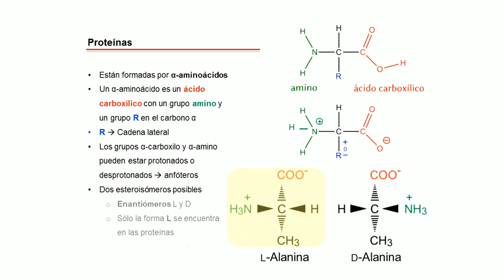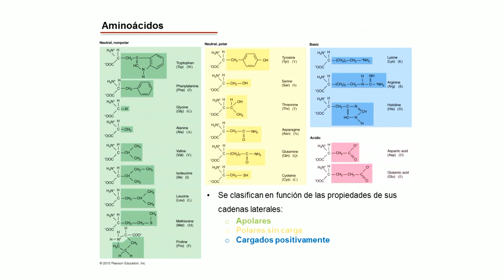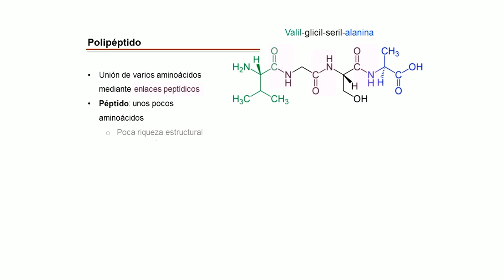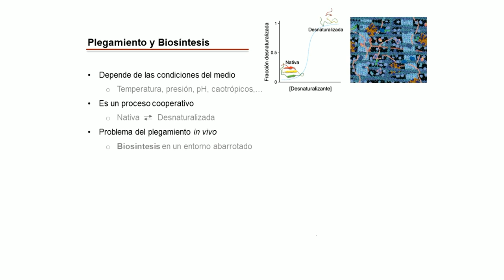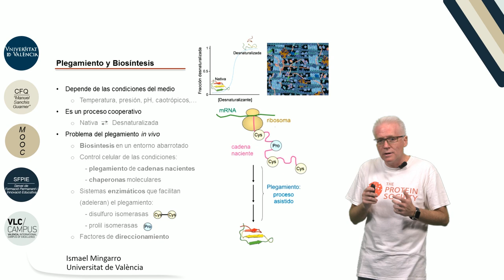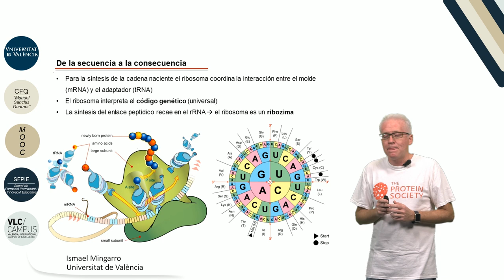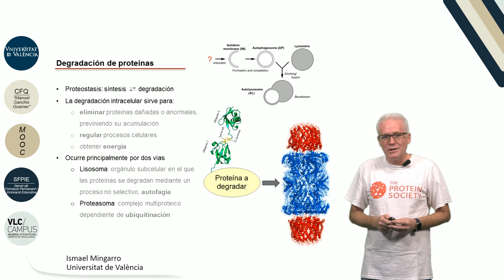1.4. Proteinas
Autor: Mingarro Muñoz, Ismael;Serie: MOOC Biología Molecular Data: 2017 Resum: Las proteínas llevan a cabo la inmensa mayoría de las funciones celulares. En este vídeo os explicamos su composición y cómo adoptan su estructura funcionalmente activa. Repasamos cómo se sintetizan en las células, así como los mecanismos de degradación que mantienen la proteostásis celular. Música: Good mood song by Jerry Sterling; Producció: Servei de Formació Permanent i Innovació Educativa